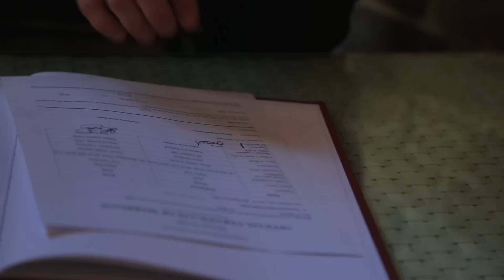Nadia and Scott Wedding Highlights